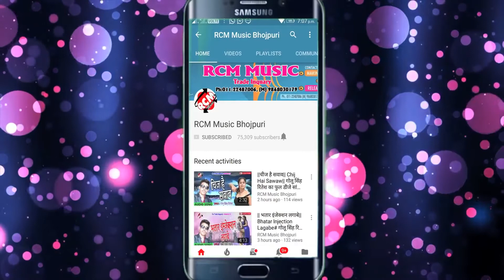Tohar dunu indigator daye or back hile to lage batter